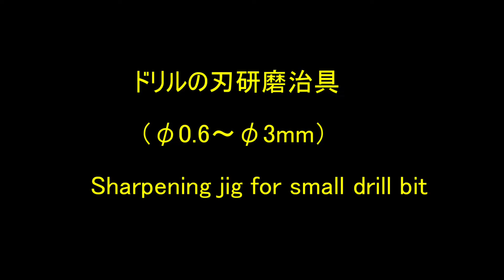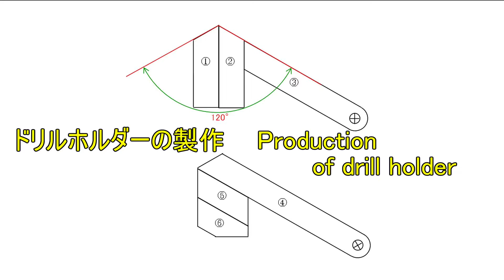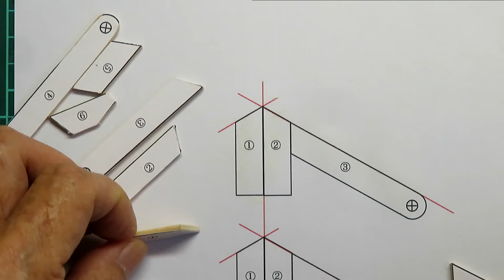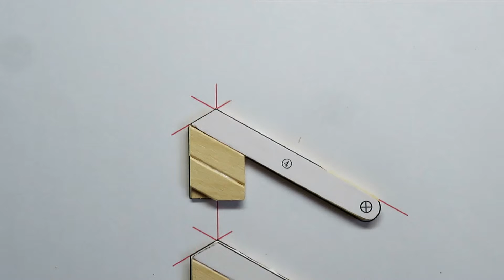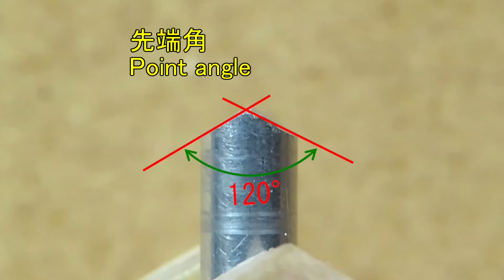ドリル刃研ぎ治具(Φ0.6～Φ3mm）Sharpening jig for small drill bit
ドリル、特に細いドリルの手研ぎは大変難しいです。動画で紹介する研ぎ治具と方法で簡単に研ぐことが出来ます。Sharpening a drill, especially a thin drill, is very difficult by hand. You can easily sharpen with the polishing jig and method introduced in the video.